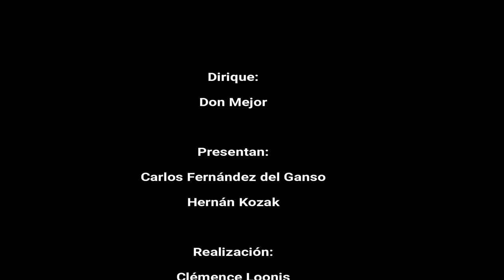13 EL FÚTBOL AL DIVÁN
22 de Febrero 2018